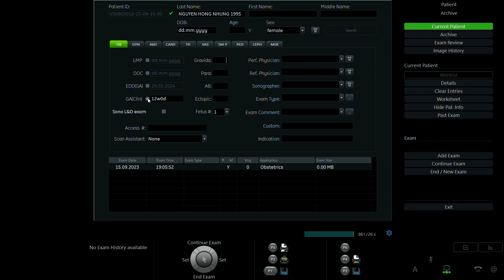NGUYỄN HỒNG NHUNG 1995 p2